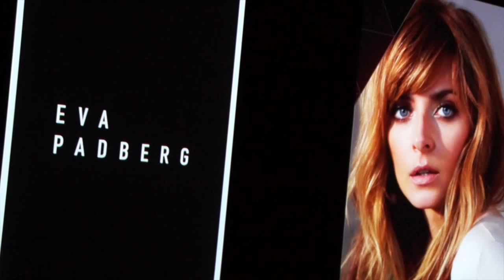BUNTE NewFacesAward Fashion | Rückblick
Du warst nicht beim BUNTE new faces award FASHION in München dabei? Opel war als Partner des Awards mit VIP-Limousinen sowie der Kampagnenbotschafterin Eva Padberg, die als Laudatorin auftrat, bestens vertreten. Schau dir hier die besten Szenen vom roten Teppich an.